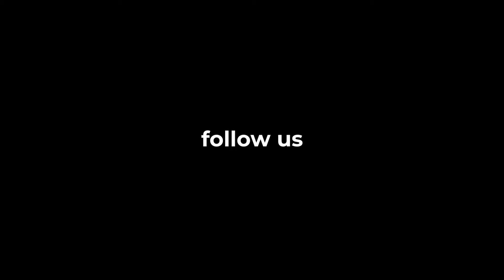RAMP BOAT BOYS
song: Hands on Me - AXI